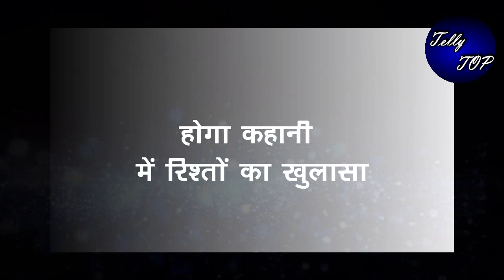GHKKPM || हरिणी “गुस्से” में बताएगी सवी को “सई विराट” के रिश्ता का सच